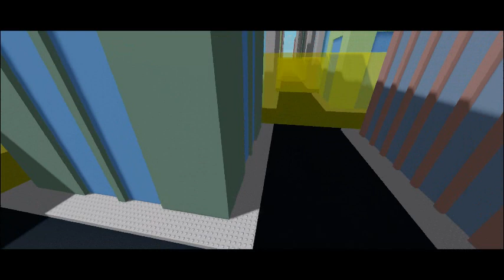EGGS HUNTS EVENTS 2023 GAME TRAILER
EGGS HUNTS EVENTS 2023 GAME